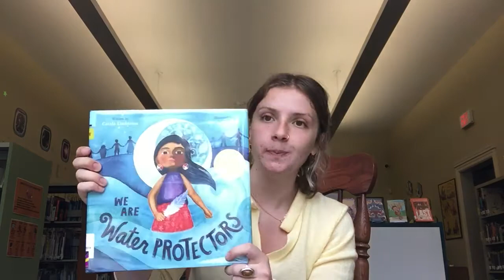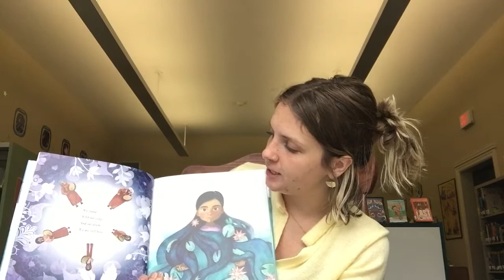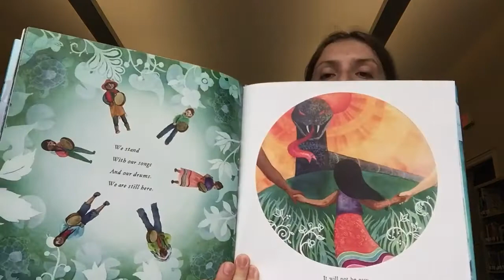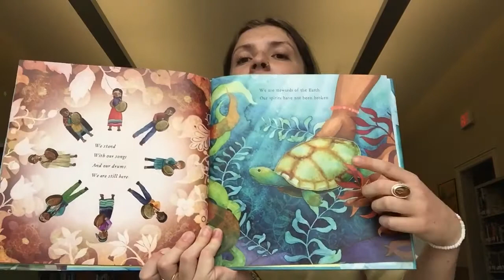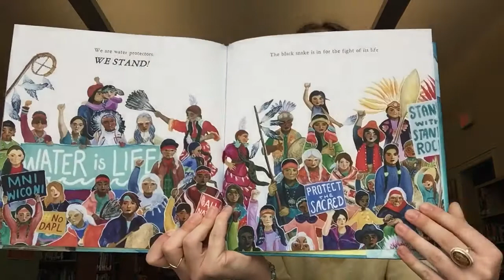Thursday Storytime with Miss Ceci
We Are Water Protectors by Carole Lindstrom